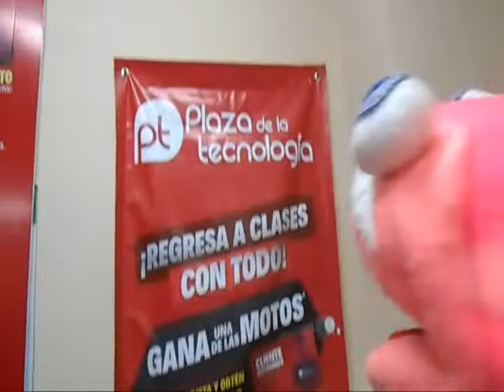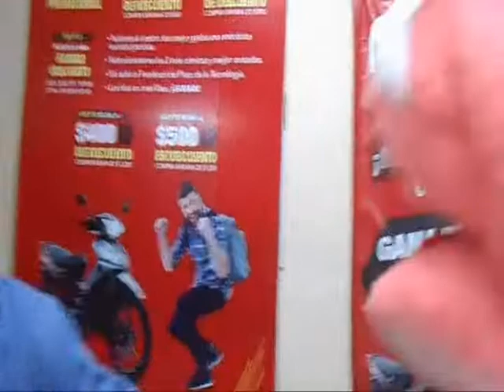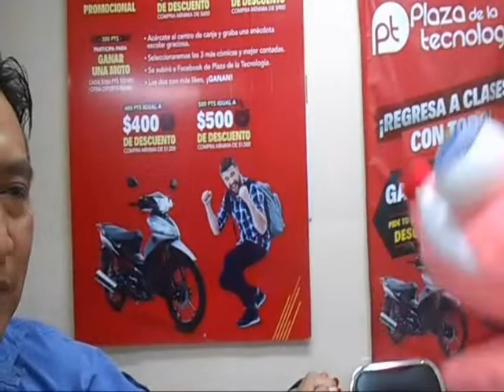ENTREVISTA A CLIENTE DISTINGUIDO CON RATITA JUANITA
ESTO ES UNA COLABORACION DE RATITA JUANITA Y OSIRIS ROYAL

DA LIKE

COMPARTE

COMENTA

GRACIAS A TODOS Y MUCHAS BENDICIONES